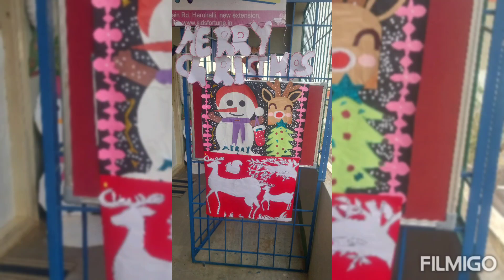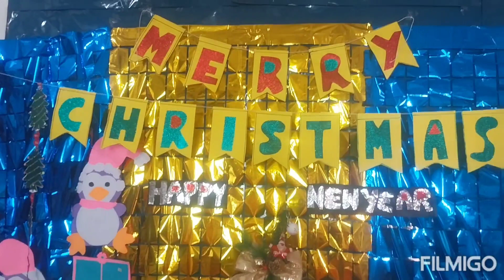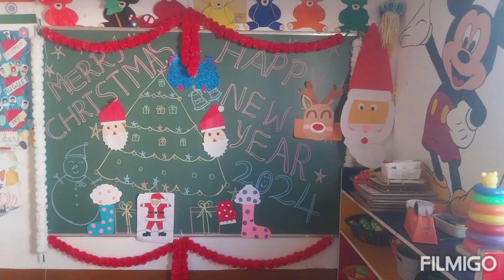Christmas 🎄 celebration 2023 at Kids Fortune Play School and Day care centre